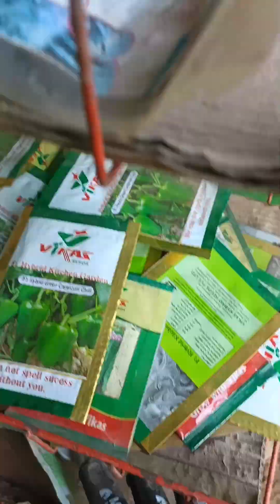Me and Mom went to a Nursery| Mumma loves Plants and planting 😍 Vlog Episode #2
Seeds, pots and many more varieties of plants there😍😍❤️